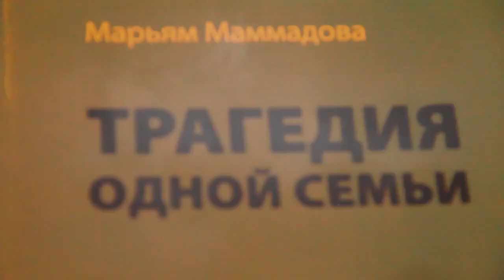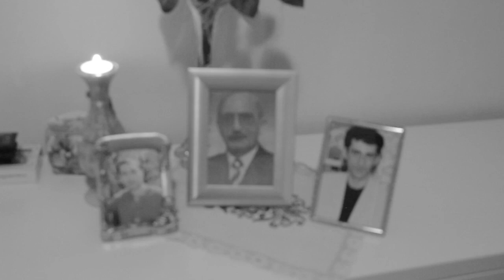Laçın Məmişovun yeni filmi "Bir ailənin faciəsi" (The tragedy of one family -Trailer)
Novruzəli Məmmədov haqqında çəkilən "Bir ailənin faciəsi" filmi Niderland Krallığının Rotterdam şəhərində KIFF Beynəlxaq Film Festivalında nümayiş olununub. Film İsveçrədə mühacir həyatı yaşayan rejissor-dokumentalist Laçın Məmişov tərəfindən lentə alınıb.

Bu barədə filmin müəllifi Laçın Məmişov Turan İN-nə xəbər verib.

"Müəllif bildirir ki, bu "Mühacirlər" layihəsi çərçivəsində çəkilən dördüncü filmdir və 2018-ci ilin yanvar ayında tamamlanıb. KIFF Beynəlxalq Film Festivalında filmin ilk premyerası obaş tutdu. Bundan əlavə film bir neçə beynəlxalq film festivallarına təqdim olunub və müsbət cavab alınıb. Filmin ümumi xronometrajı 50 dəqiqədir və hələlik ingilis dilinə tərcümə olunub. Yaxın zamanlarda filmin rus və alman dillərinə də tərcümə olunması nəzərdə tutulub".